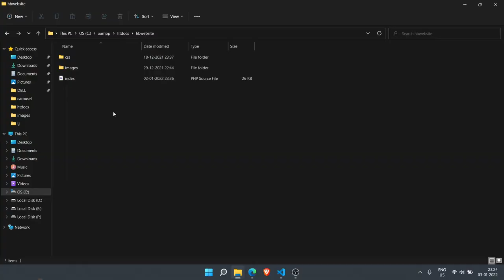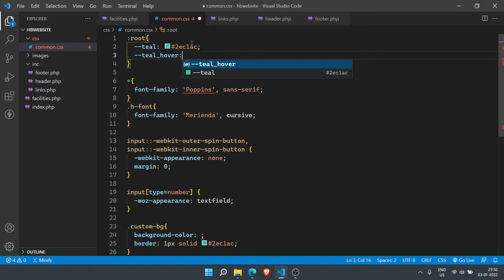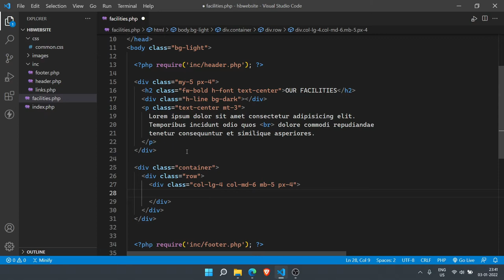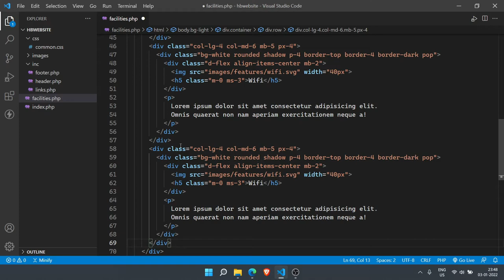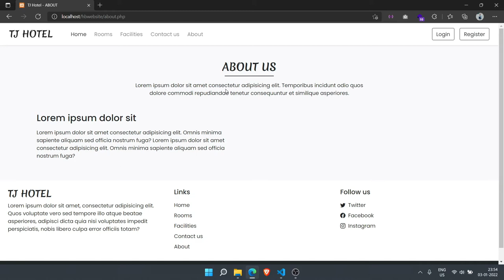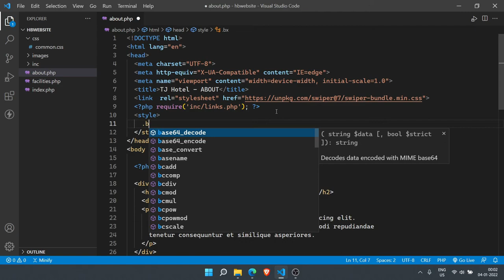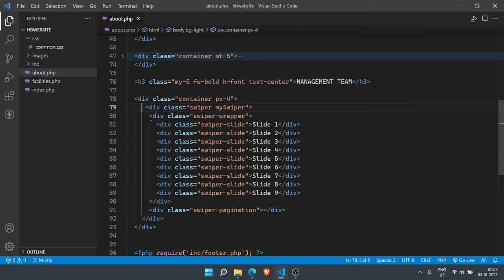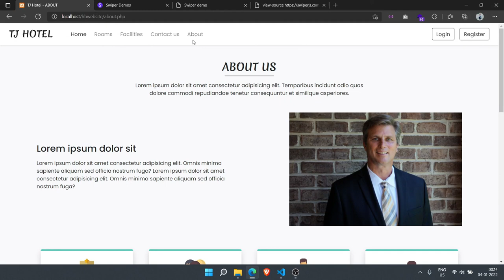03 - Hotel Booking Website using PHP and MySQL | Facilities & About us page design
In this video series, you will learn how to create a hotel booking website using PHP and MySQL from scratch.
This is the third video of the hotel booking website and in this video, you will learn how to design the facilities page and about us page of our website using bootstrap 5 and some other plugins.

Contents:
⌨️(0:00) – Introduction
⌨️(00:38) – Separating Modules (Header, Footer & Links)
⌨️(04:08) – Facilities Page Design
⌨️(16:50) – About Us Page Design
⌨️(36:26) – Outro